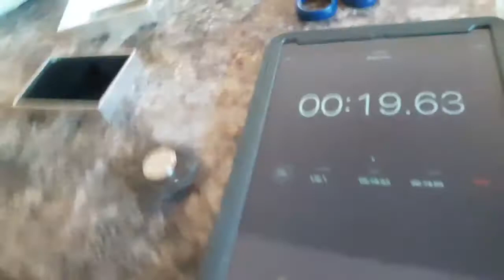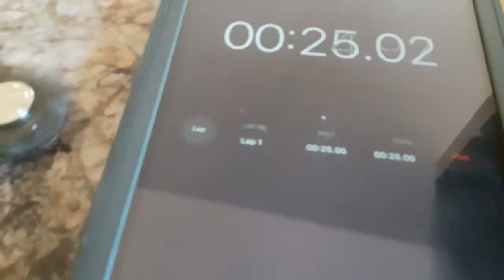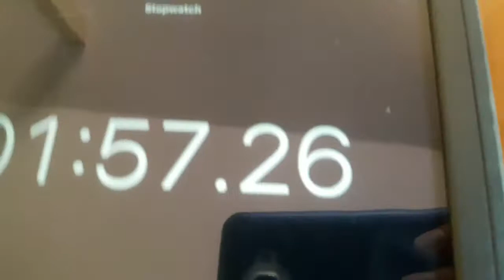UNBOXING FROM mr Dakota !!!